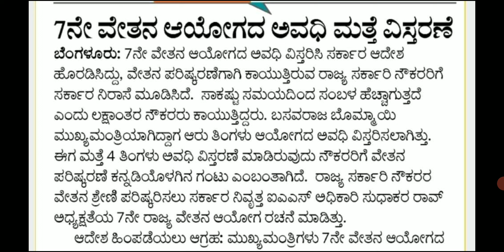7ನೇ ವೇತನ ಆಯೋಗ ಅವಧಿ ಮತ್ತೆ ವಿಸ್ತರಿಸಿದ ಸರ್ಕಾರ: ನೌಕರರಿಂದ ತೀವ್ರ ಆಕ್ರೋಶ. ಅನಿರ್ದಿಷ್ಟ ಹೋರಾಟಕ್ಕೆ ಸಿದ್ಧ...!